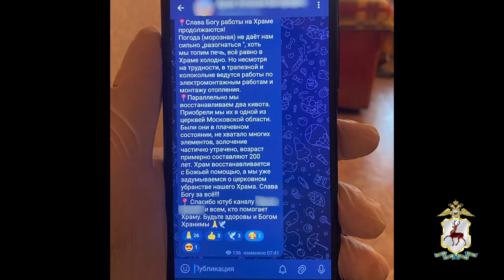Житель Нижегородской области ответит в суде за хищения денег под видом сбора на реставрацию храма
В период с марта 2023 года по январь текущего он получил от шести неравнодушных граждан в общей сумме чуть более 250 тысяч рублей. Все эти деньги аферист потратил на личные нужды.